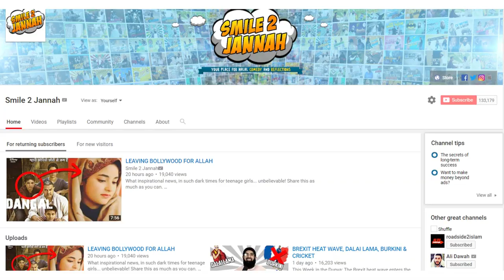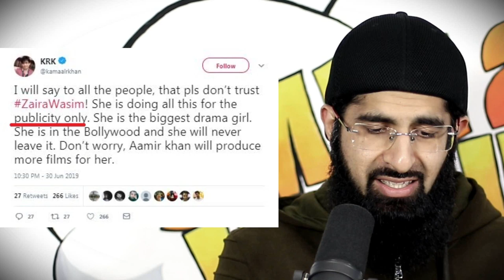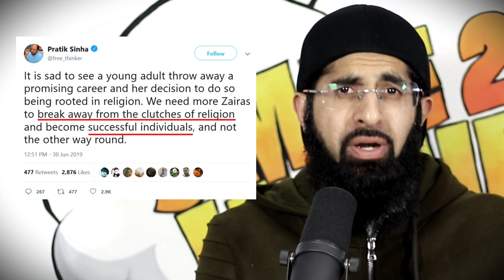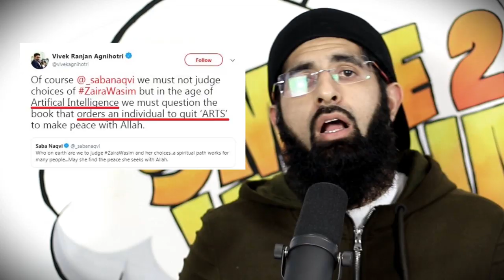BOLLYWOOD'S RESPONSE TO ZAIRA WASIM LEAVING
The hate Zaira Wasim has received is ludicrous but unsurprising in Modi's India.